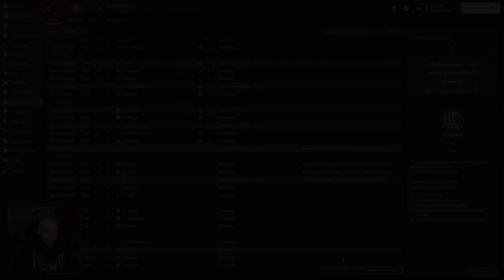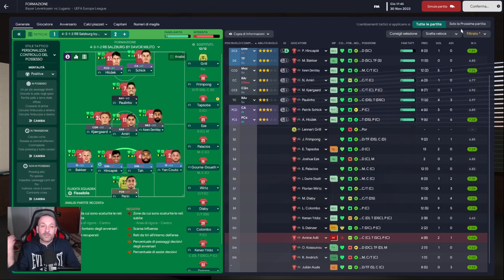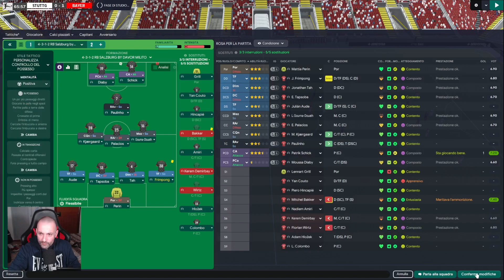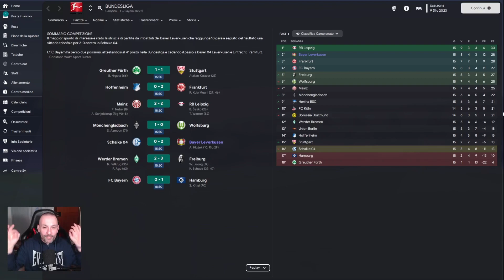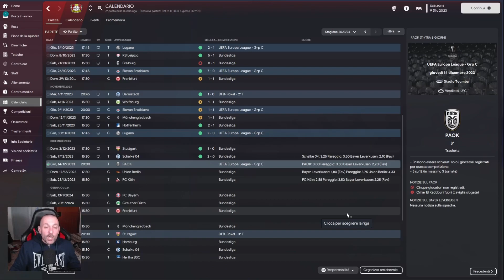[FM23] #22, B. LEVERKUSEN: che campionato! | Mantenere alta la concentrazione è un obbligo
Segui anche i miei Podcast "STORIE DI CALCIO" e "VOLTI NUOVI" su Spotify, Apple Podcasts, Google Podcasts, Soundcould, Deezer, etc etc 🎙